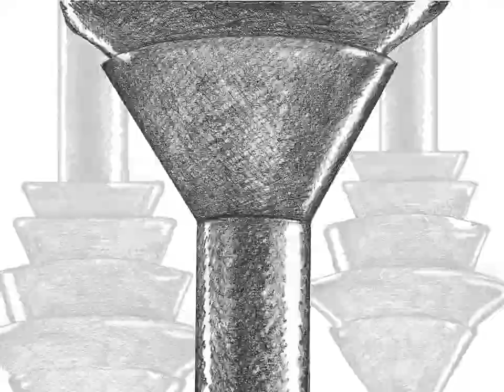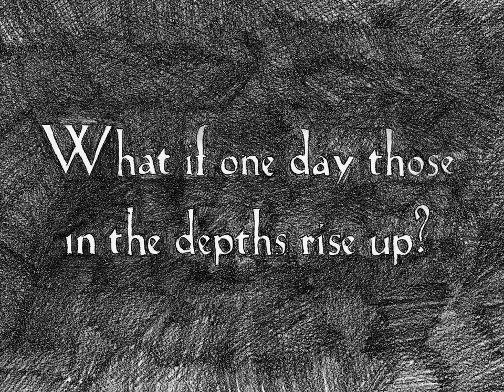Et si un jour celles et ceux qui vivent dans les profondeurs se révoltaient ?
Animation dessinée basée sur le film Metropolis de Fritz Lang (1927).